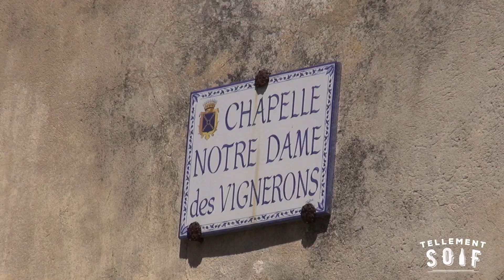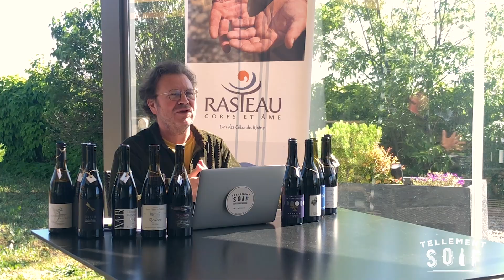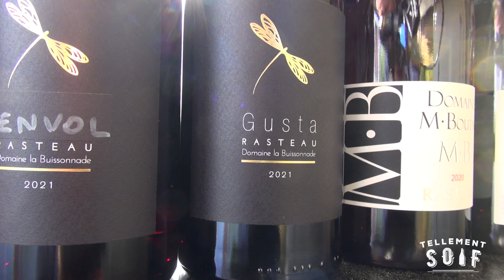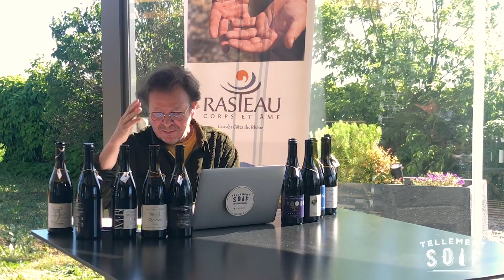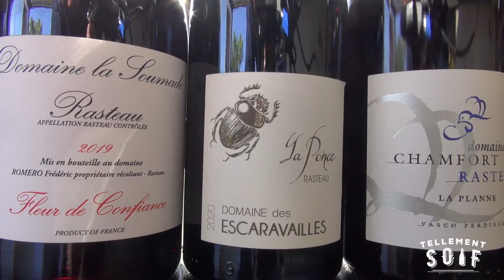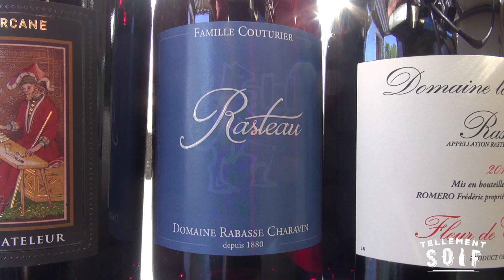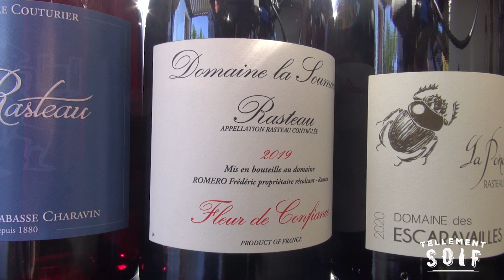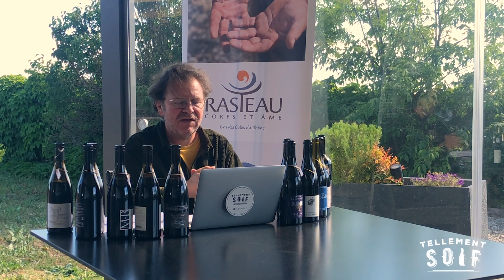Dégustation d'Antoine Gerbelle à Rasteau: Les Rouges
A l’occasion de sa WebTV Tellement Soif, Antoine Gerbelle est venu à la rencontre des vignerons de Rasteau. Lors de cet épisode découvrez la dégustation des rouges d'Antoine Gerbelle.